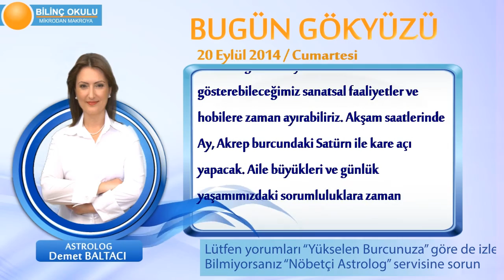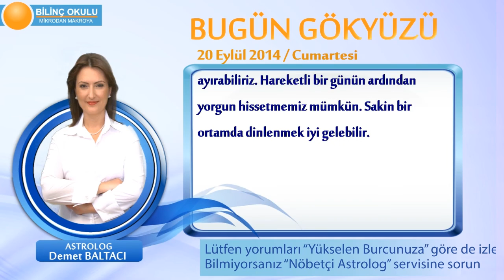TERAZİ Burcu, GÜNLÜK Astroloji Yorumu,20 EYLÜL 2014, Astrolog DEMET BALTACI